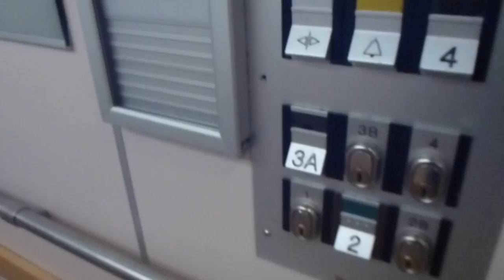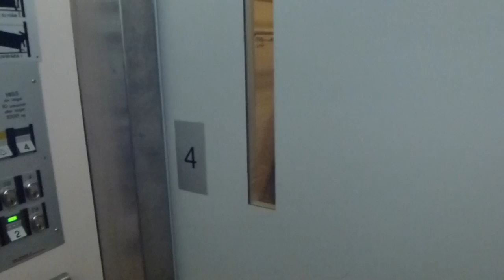Deve Schindler Mod. Traction Elevator @ Centrumhuset Ljusdal